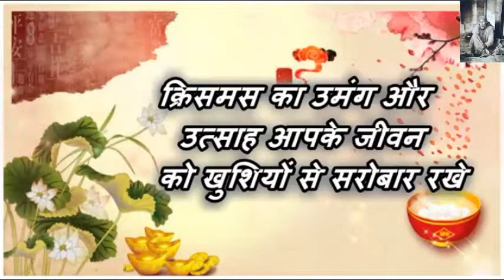Wish You A Happy Merry Christmas Greetings With Heart | Christmas Beautiful Quotes Message Status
Wish You A Happy Merry Christmas Greetings With Heart | Christmas Beautiful Quotes Message  Status In Hindi